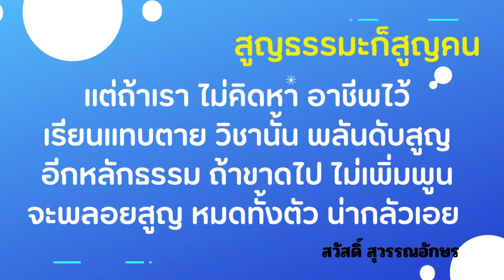30 กันยายน ค.ศ. 2023